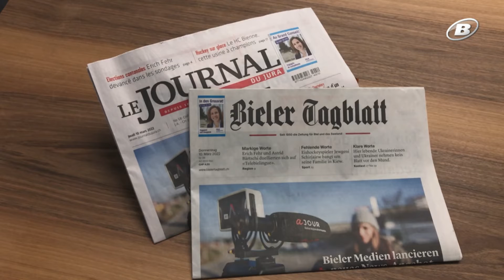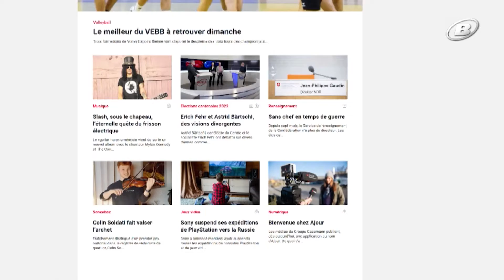Gassmann Media ist Ajour / TeleBielingue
Zeitungen, Radio und Fernsehen auf einer Plattform: Was die neue Ajour-App, die heute lanciert wurde, alles kann.
🎙️ Parzival Meister, Mitglied publizistische Leitung
🎙️ Simon Dick, Chefredaktor online